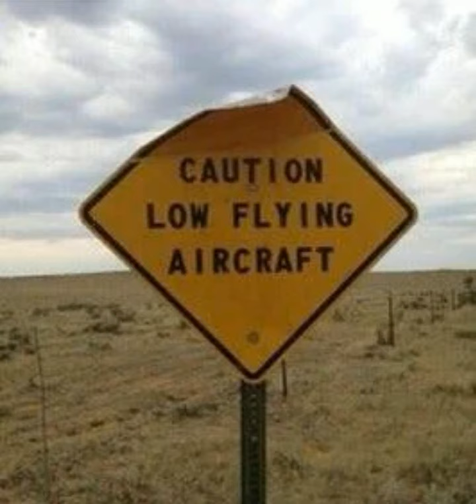MoarCrow - Chary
Song is free to use with the only exception of putting credit.